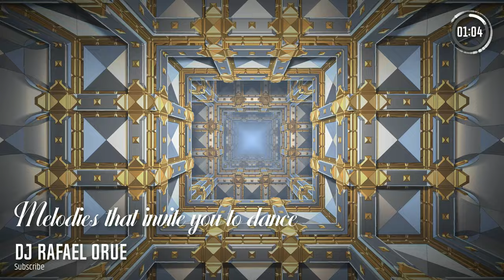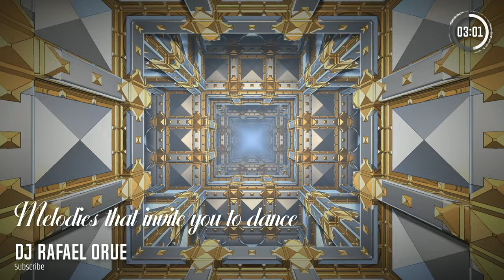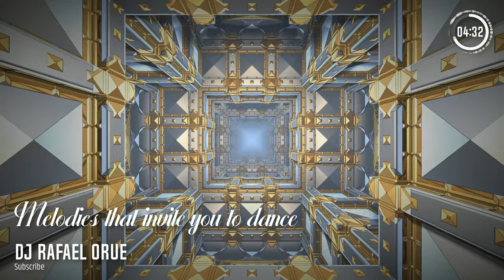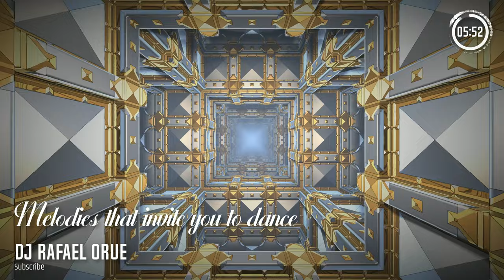Melodies that invite you to dance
Everyone I invite you to dance my music anytime and have more fun